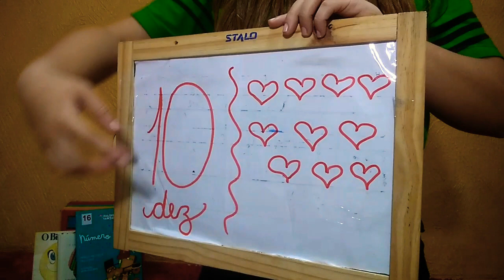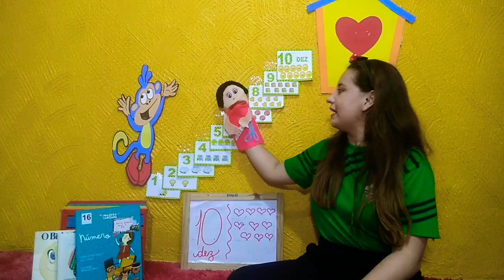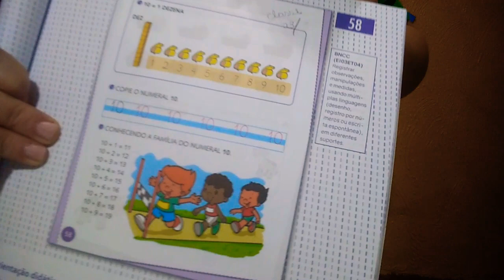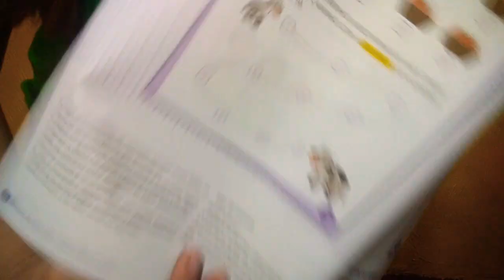INFANTIL V MATEMÁTICA- NÚMEROS DE 1 À 10- AULA 11- 09/ 06/ 2020